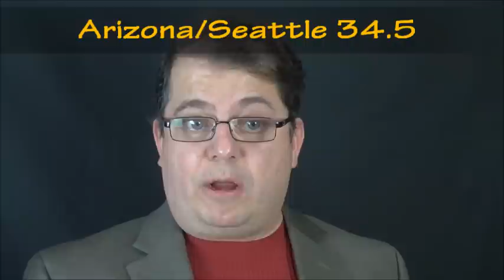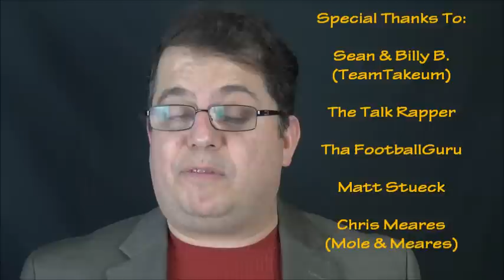2012 NFL Week 14 Picks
Here are my week 14 picks ATS Over/Under and Straight Up.
ATS Picks

Baltimore @ Washington -2.5
Take Washington -2.5

Dallas @ Cincinnati -3
Take Dallas +3

Miami @ San Francisco -10
Take San Francisco -10

New Orleans @ NY Giants -5
Take New Orleans +5

 Over/Under Picks

NY Jets/Jacksonville 38.5
Take Under 38.5

Miami/San Francisco 39
Take Under 39

Arizona/Seattle 34.5
Take Over 34.5

New Orleans/NY Giants 53.5
Take Under 53.5

Straight Up Picks

Denver
Over Oakland

Washington
Over Baltimore

Cleveland
Over Kansas City

Pittsburgh
Over San Diego

Indianapolis
Over Tennessee

NY Jets
Over Jacksonville

Minnesota
Over Chicago

Atlanta
Over Carolina

Tampa Bay
Over Philadelphia

St Louis
Over Buffalo

Dallas
Over Cincinnati

San Francisco
Over Miami

New Orleans
Over NY Giants

Seattle
Over Arizona

Green Bay
Over Detroit

New England
Over Houston

Suicide Pick

San Francisco

gioawards season 2012 week 14 DAL WAS SF NO